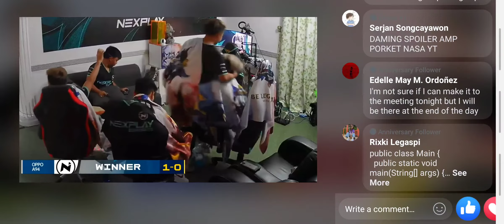Game 1 NEXPAY vs LAUS PLAYBOOK Mobile Legends bang bang